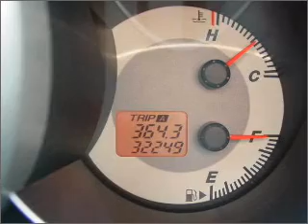2009 Mazda MAZDA3 - Pensacola FL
Year: 2009
Make: Mazda
Model: MAZDA3
Trim: i Sport Sedan 4D
Engine: 4 cylinder 2.0 liter
Transmission:
Color: Red
Mileage: 32060
Address:
7201 Pensacola Blvd